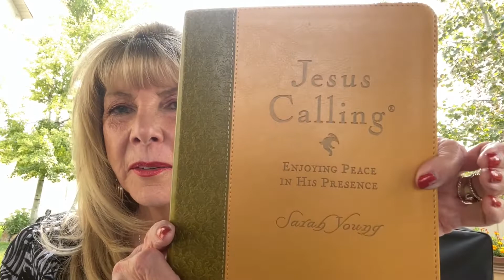Do you Express Thankfulness Everyday?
Today I will be reading from the book Jesus Calling by Sarah Young.  Are you Thankful?

bonniesbargains68